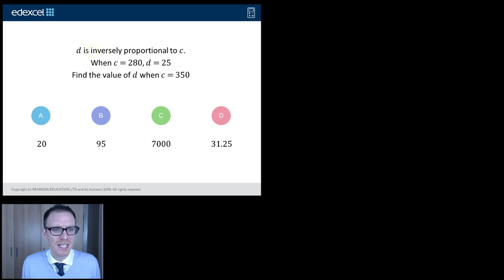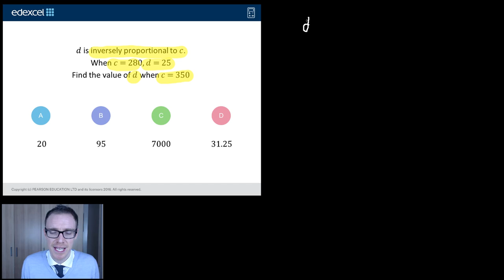Inverse Proportion: GCSE Maths Question of the Week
on Mr Barton Maths for all the questions in this series, together with the worksheet to download and extra supporting resources.

This is a video for the new GCSE Maths specification on Inverse Proportion created using questions written by the awarding bodies for Diagnostic Questions